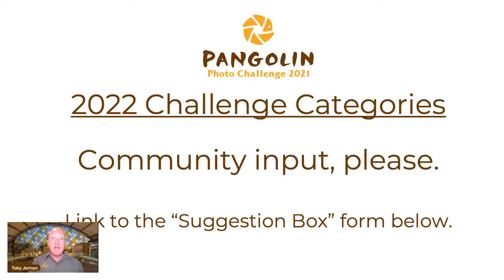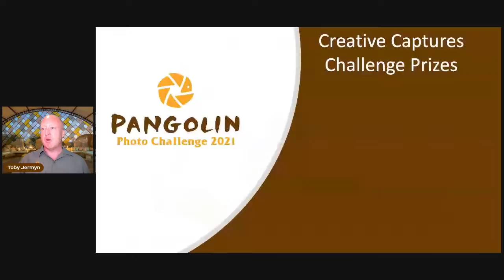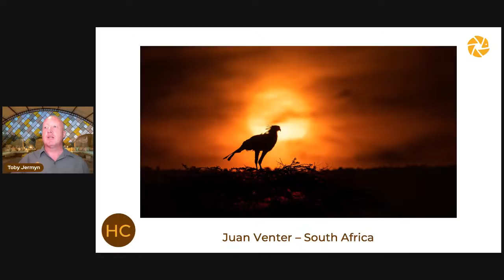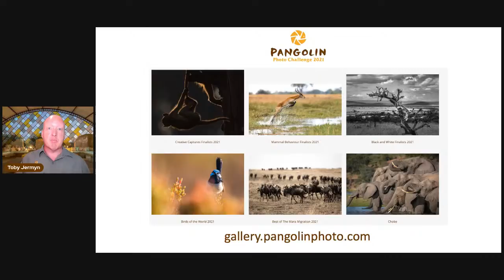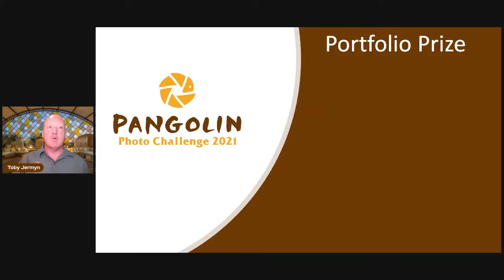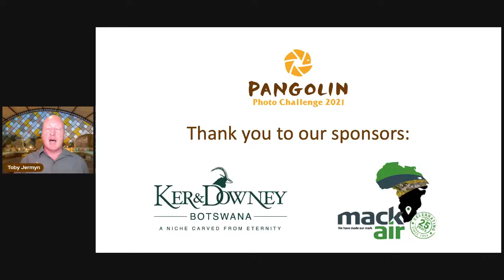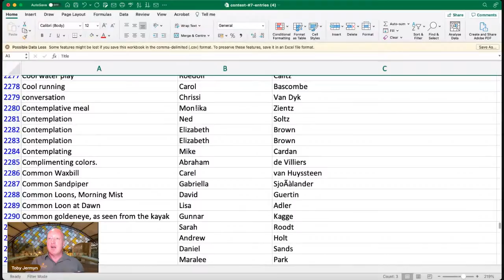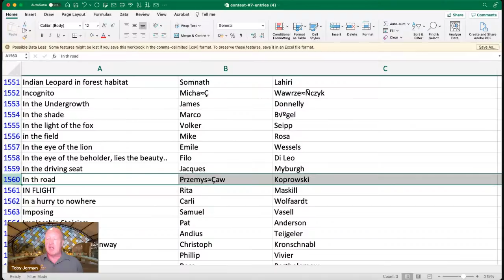Pangolin Photo Challenge 2021 Results Show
Toby reveals the People's vote and winner of Creative captures, The winner of the Grande Portfolio Prize and will do the draw LIVE to see which lucky entrant has won a Botswana safari!

He is also going to share some details about the 2022 Pangolin Photo Challenge which is going to be even bigger this year.